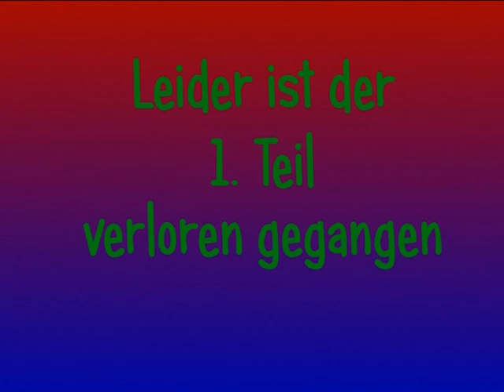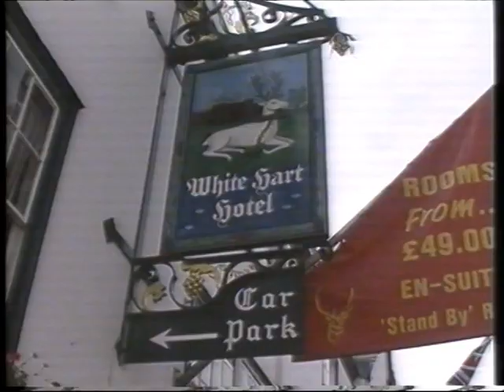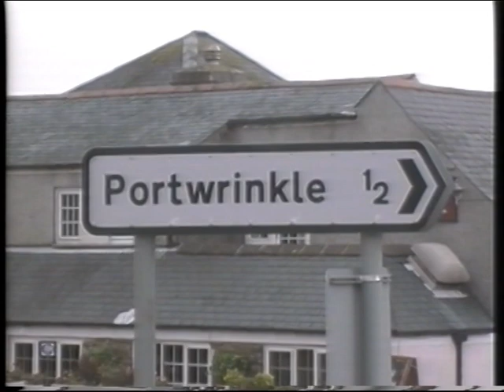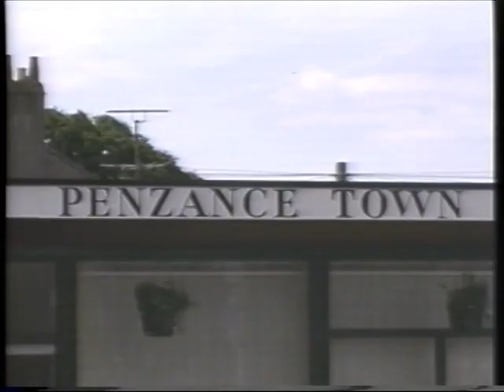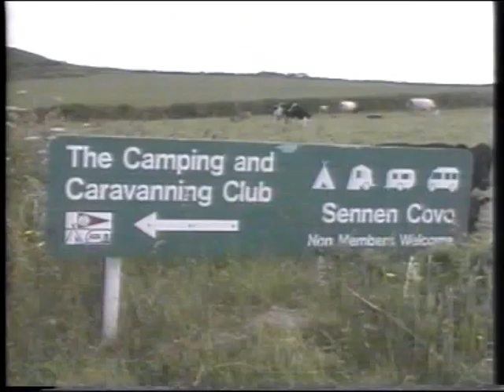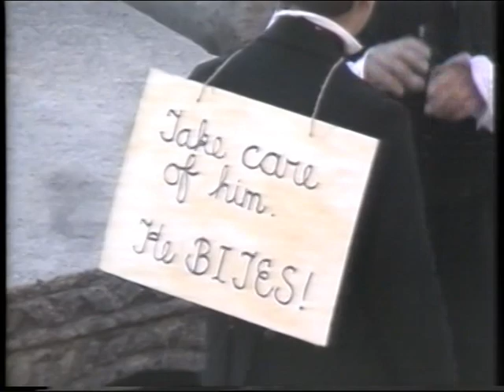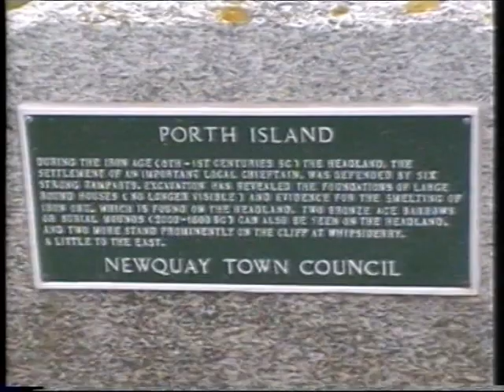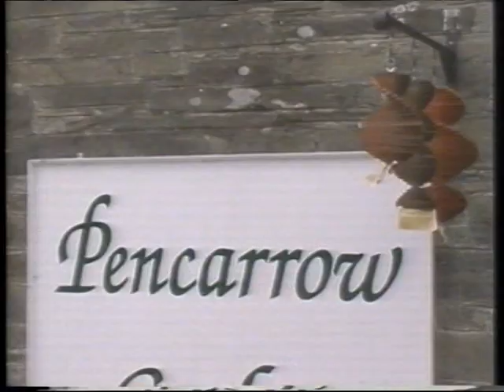Cornwall-Reise 9.6. - 4.7.2000